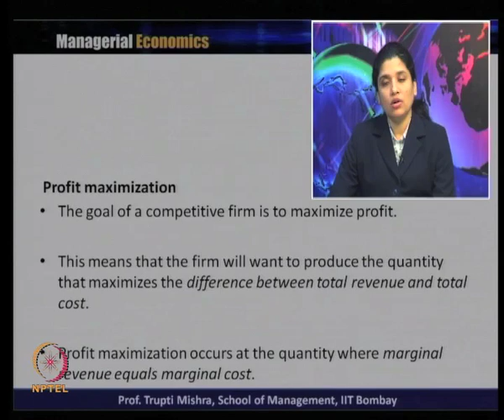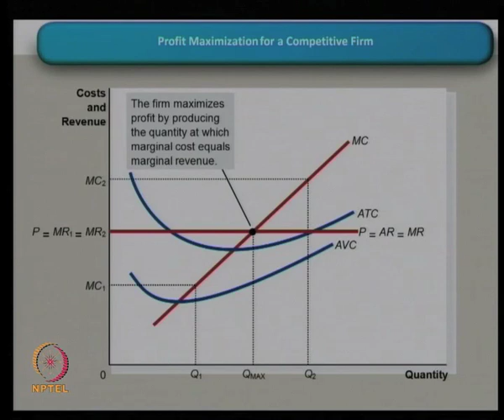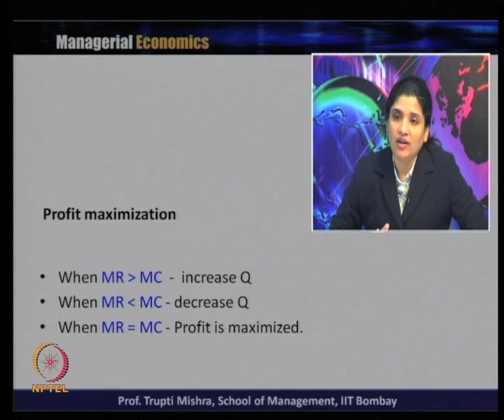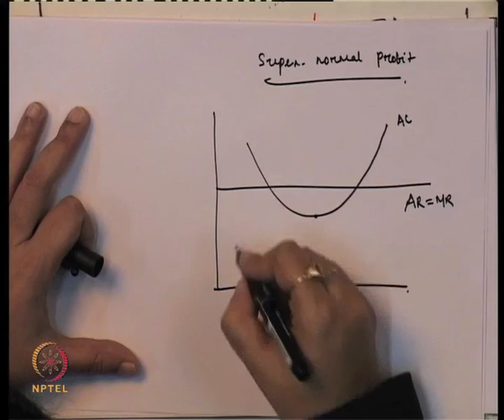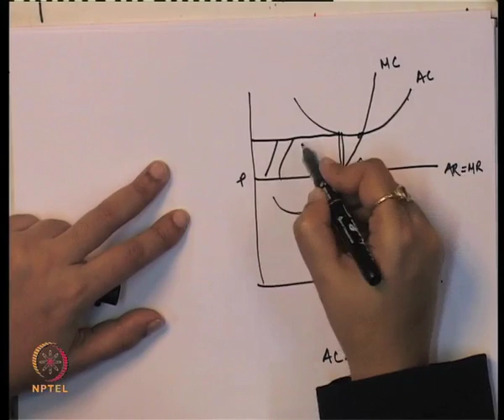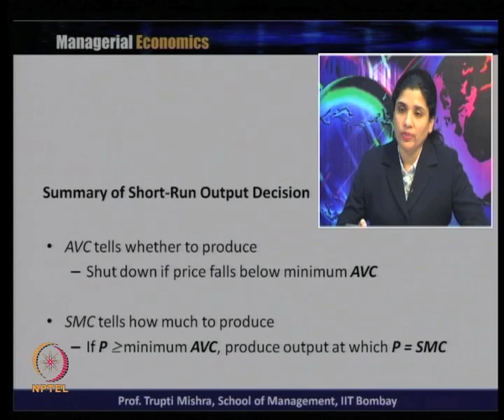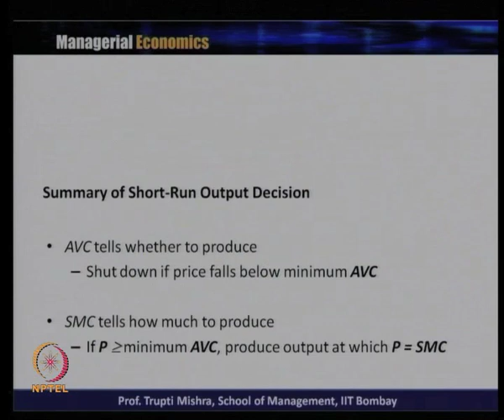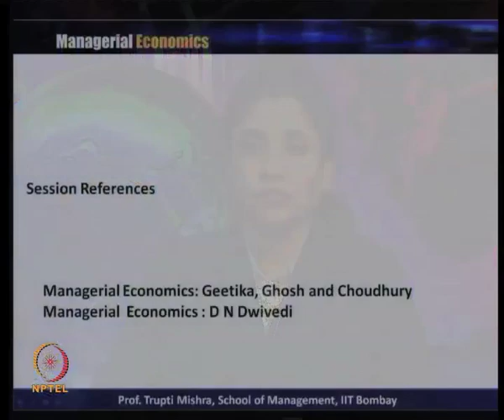Week 8-Lecture 25-Part2 : Theory of Market: Short-run Profit Maximization under Perfect Competition